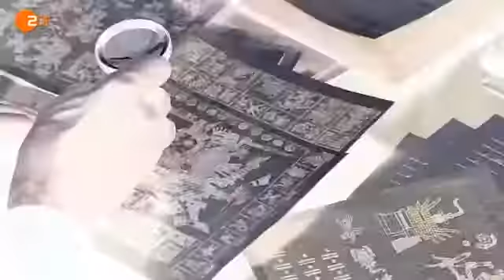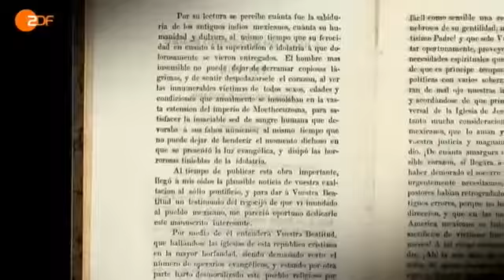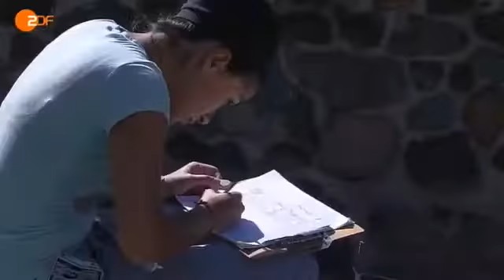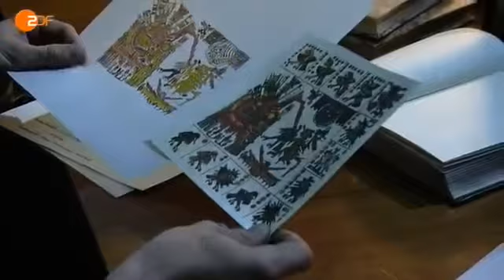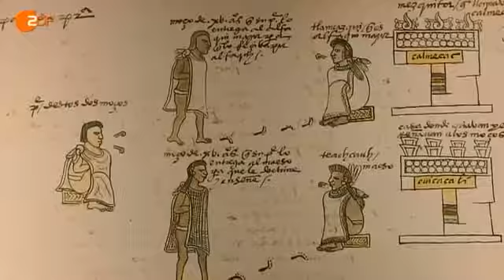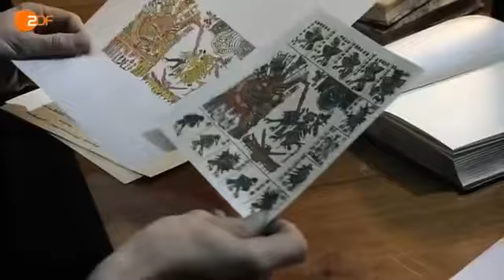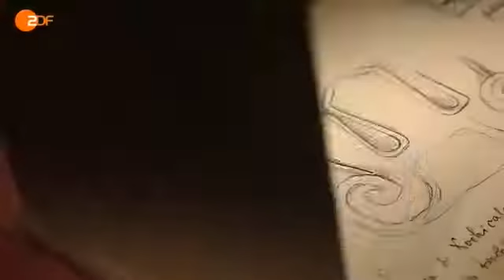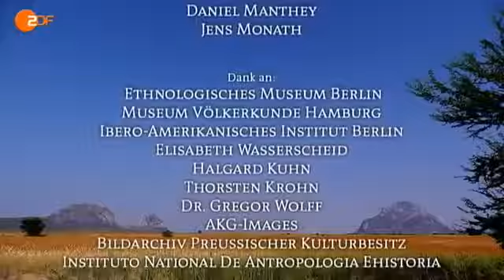Terra X Der geheime Azteken Code